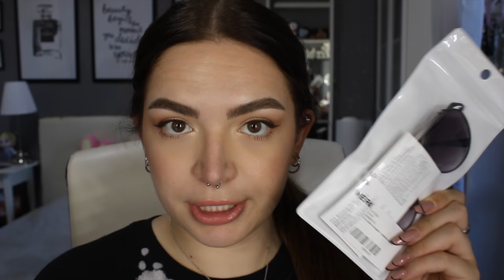TRY-ON HAUL ASOS / SHEIN....mai una volta che vada bene!!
♥ ♥ ♥ ♥ ♥ ♥ ♥ ♥ ♥ ♥ ♥ ♥ ♥ ♥ ♥ ♥ INFOBOX♥ ♥ ♥ ♥ ♥ ♥ ♥ ♥ ♥ ♥ ♥ ♥ ♥ ♥ ♥ ♥

♡ NUOVI VIDEO TUTTI I LUNEDI E GIOVEDI ALLE ORE 16:00 !

ILAMAKEUP    (15%)

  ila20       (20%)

♡ INFORMAZIONI UTILI
❤ Con cosa registro : Canon Eos 70D (obiettivo 18-55)
❤ Camera Vlog: Sony dsc rx100 M4
❤ Con cosa edito : Final Cut Pro X
❤ Anteprime video: PicMonkey / Pizap